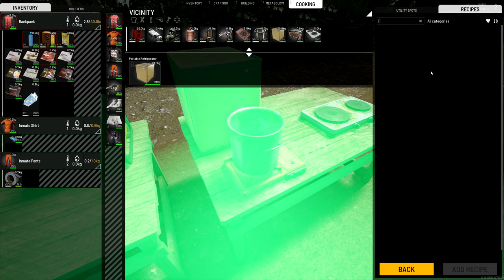SCUM 0.85 | Quick walk through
About the Game:

Players can choose to ignore these elements of the game, or can delve deep into these systems in order to improve the character's performance (speed, stamina, weight to carry etc.). Another aspect is digestion; for instance, if a character gets all of their teeth knocked out, they will have to find a way to liquefy food in order to digest it. Defecating and urinating will leave physical evidence of activities on the island, which could be used to track another player.
Things like combat will depend on the player's skill level, but also on things like stamina, health and so on. Wetness, smell, medicine, cooking, hacking, crafting, hunting and poison will also play a major role in the game play.